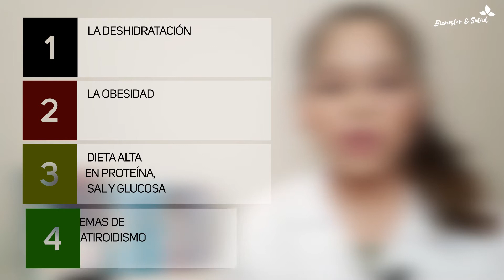Qué son los calculos renales y porqué se forman? generalidades y más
En este video les hablo brevemente sobre los calculos renales, composicion quimica y causas de su formacion. Esta muy interesante, asi que te recomiendo verlo hasta el final.

Escenografía:
👉Celular Oppo A72 con cámara 4k
👉Trípode con aro de luz
unique code bienestarysaludconprisca15

CONSULTA MÉDICA ONLINE AQUÍ✔ :

👉 Via zoom (escribir en Instagram o messenger)

¡¡PRODUCTOS MEDICINALES AQUI!!